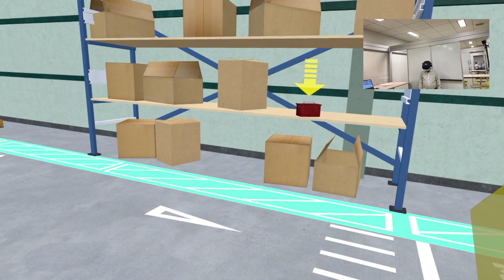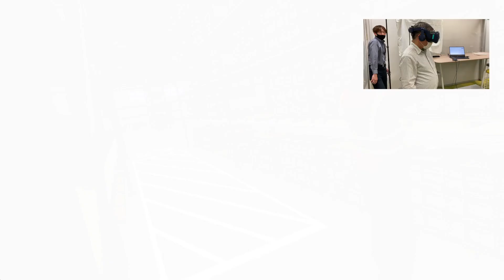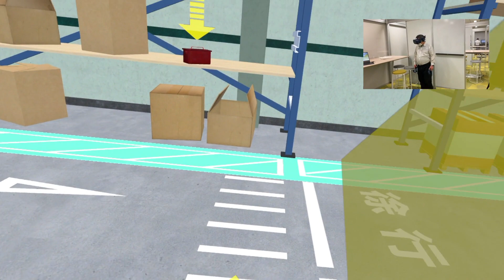【VRを用いた安全衛生教育教材】シナリオE（激突され）「フォークリフトに激突される」‹ワイプ付き動画›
厚生労働省では、マンガ等を用いた理解しやすい安全衛生教育教材を開発し、中小企業を含む事業場へ広く活用を呼びかけることで、外国人労働者を含めたすべての労働者のための労働災害防止対策を推進しております。
ここでは、現在製作中のVR教材を第三者が体験している様子を収録したコンテンツを視聴いただけます。なお、本動画は画面上のコンテンツにより酔ってしまう可能性がございますので、あらかじめご留意ください。

本動画は、シナリオE（激突され）「フォークリフトに激突される」‹ワイプ付き動画›です。
本動画はワイプ付き動画です。体験者が見ている映像と体験者を第三者視点で撮影した映像をご覧いただけます。